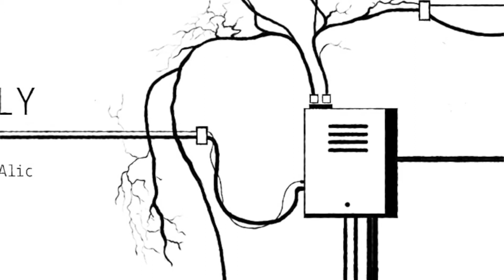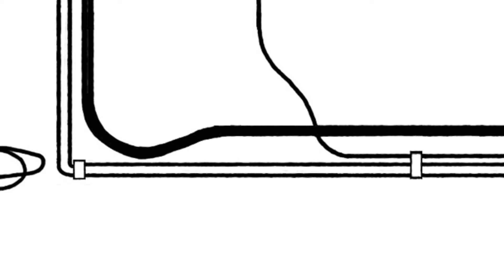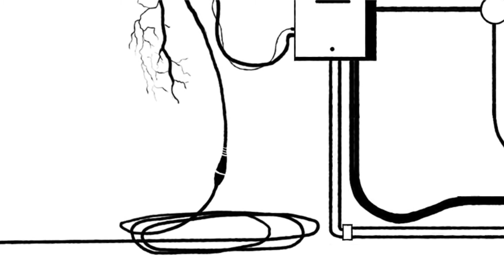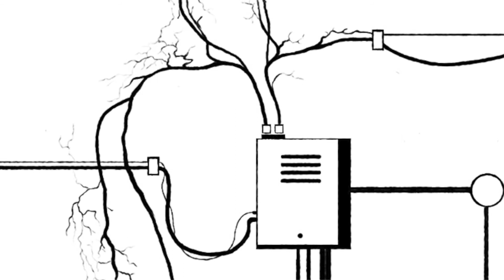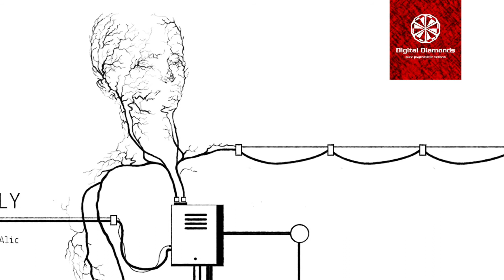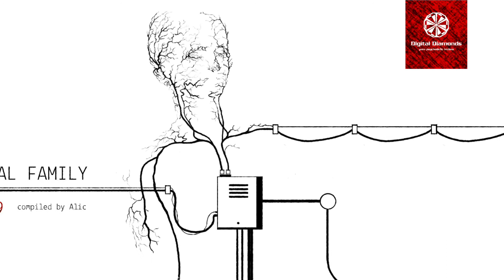[DigitalDiamonds082] Multi Tul - Hot Signal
Digital Diamonds is an audio netlabel focusing on high-quality electronic music. Featuring both, newcomers and well-known artists, Digital Diamonds offers pure psychedelic techno with style and soul.

Pure Psychedelic Techno